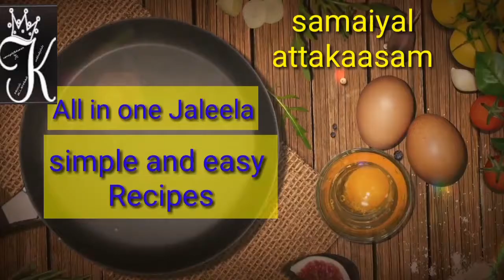இனிய ஹஜ் பெருநாள் வாழ்த்துகள் /Eid al adha mubarak/ / by Jaleelakamal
Simple and Easy Recipes and Traditional Recipes
சமையல் அட்டகாசங்கள்
.இனிய ஹஜ் பெருநாள் வாழ்த்துகள்